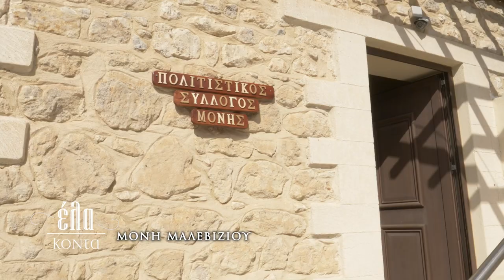ΕΛΑ ΚΟΝΤΑ | Μονή Μαλεβιζίου - trailer Κυριακή 15/01 στις 17:50